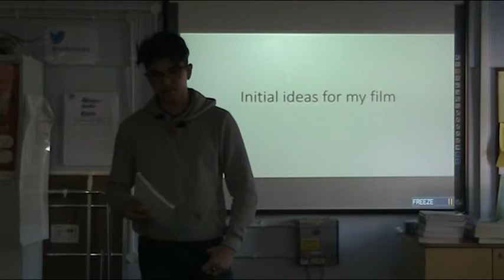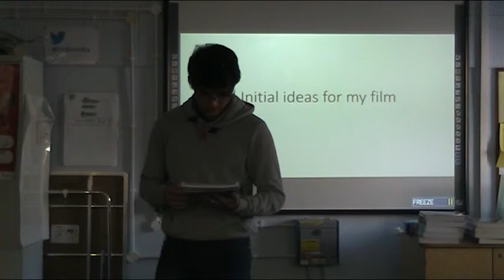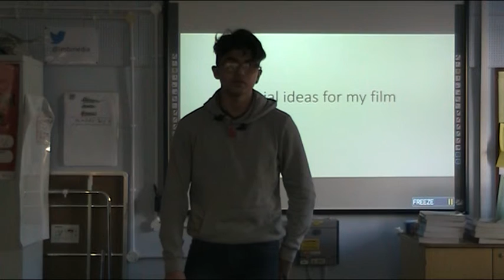Alp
Initial film pitch